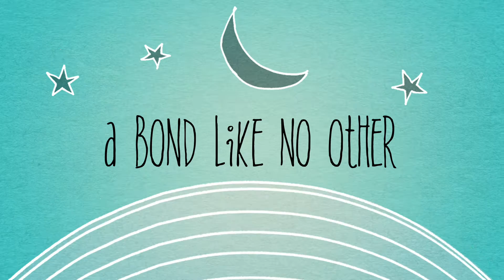Bestfriends Forever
Gab is Eva's younger brother, she has and older brother Marc.
I love how my kids adore Eva girl so much:)